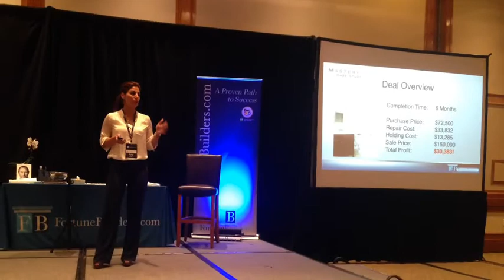Fortune Builders Testimonial - 3 Day Event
Fortune Builders 3 day summit - Chicago!